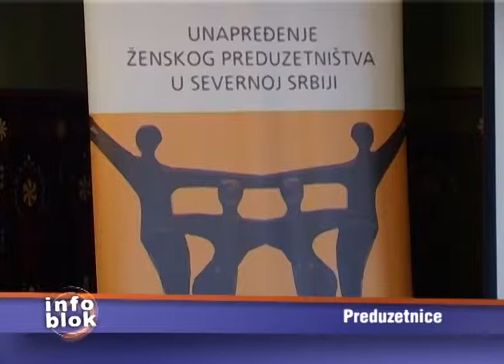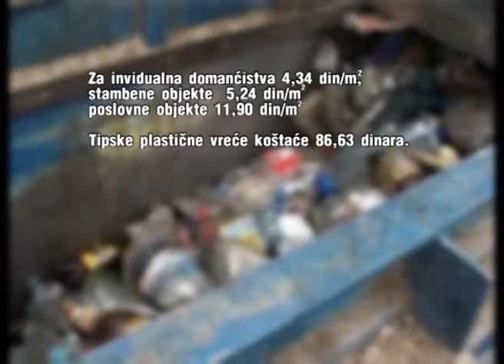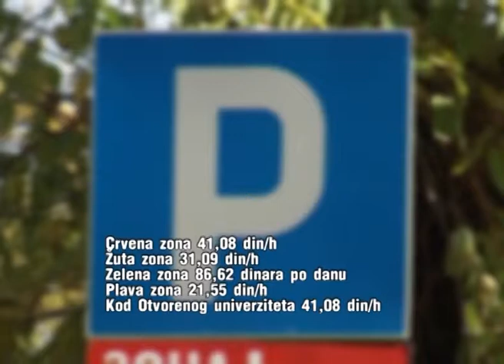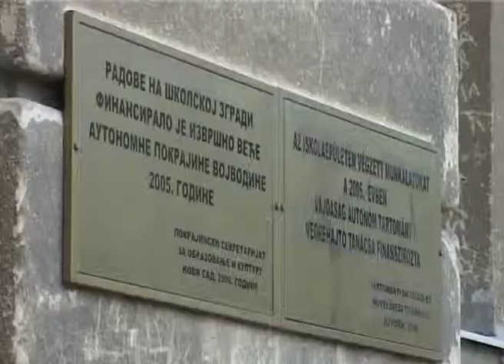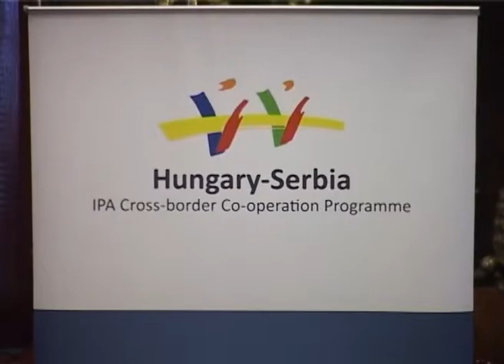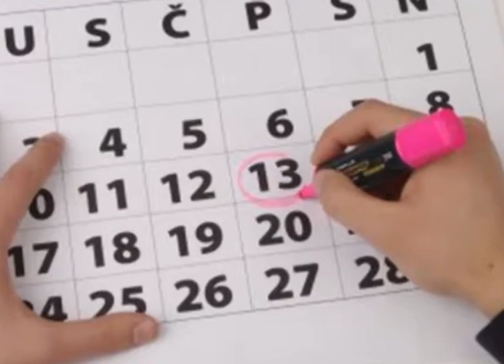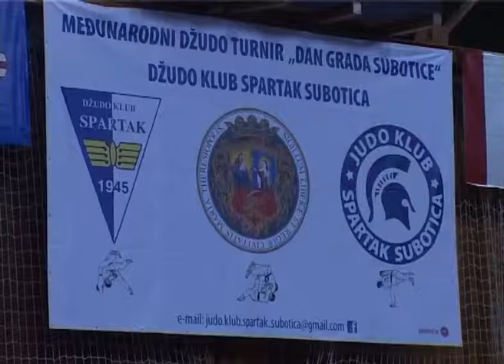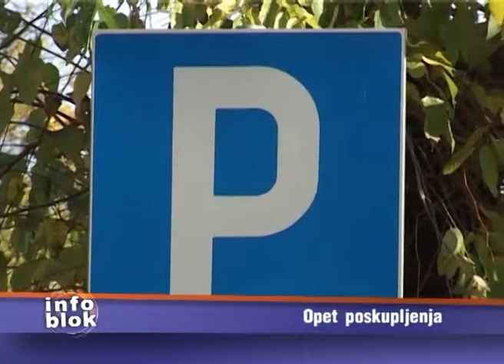Info blok za 13. septembar 2013.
Pogledajte Info blok za 13. septembar 2013.